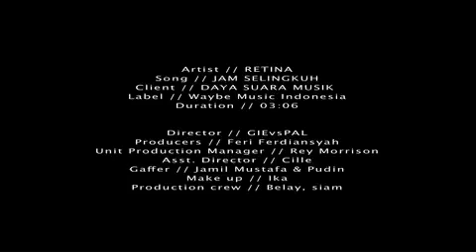RETINA - JAM SELINGKUH (OFFICIAL VIDEO)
Adit [ Vocal ]
Mario [ Guitar ]
Qenny [ Guitar ]
Dimaz [ Bass ]
Irsya [ Drums ]

Ditengah maraknya Industri musik Indonesia dengan lahirnya sejumlah band -- band pendatang baru yang menawarkan beragam alternative jenis musik, tentunya sangat luar biasa bahwa industry musik indonesia sudah mulai berkembang dan menjadi sumber kehidupan bagi para musisi itu sendiri dan bukan hanya sekedar penyalur hobby, tentunya tak kalah menariknya retina sebuah Group band asal Jakarta ini beberapa waktu lalu me-release album perdananya dengan debut 1st single " Don Juan ", 2nd Single " I Miss U ", dan 3rd Single " Belajar Setia " cukup menarik perhatian pendengar dan penikmat music tanah air, dimana single pertama "Don Juan" dan single kedua "I Miss U" sempat bertengger dichart/tangga lagu deretan atas beberapa radio di seluruh Indonesia, begitu pula dengan 3rd single " Belajar Setia " akhir bulan lalu sempat menjadi nominasi lagu pendatang baru terbaik di radio Mustang 88FM,dan tentunya retina berharap dengan pengalaman album pertamanya ini bisa memotivasi produktifitas mereka lebih baik lagi untuk berkarya dan segera merelease album keduanya yang saat ini sedang memasuki proses recording, (release TBA)

retina di album perdananya yang bertajuk Don Juan ini setidaknya lagu Don Juan, I Miss U, & Belajar Setia telah memberikan kontribusinya di kancah industri musik Tanah air, tentunya dengan warna musik yang lebih fresh dan berbeda dan lebih mengedepankan Musikalitasnya, bersama Label daya suara music/dsm production, pada saat ini retina telah berupaya untuk menyampaikan aspirasi karya mereka dengan menyajikan suatu tampilan dan konsep musik yang di kemas secara modern, dan eksklusif.

Di album ke dua (release TBA) retina mencoba tampil lebih fresh dengan formasi baru yaituAdit(Vocal), Mario(Guitar), Qenny(Guitar), Dimaz(Bass), & Irsya(Drumm), tak hanya mengandalkan SPEAAAK! saja, kali ini mereka di uji kesabaranya selama 1 bulan penuh dalam studio untuk meng-arransement lagu -- lagu mereka yang akan segera untuk direlease, nah di single album kedua nanti retina mencoba untuk lebih berani mengexplorasi musiknya lebih luas dan enerjik dengan dibalut sentuhan arransement yang matang dan juga di dukung dengan lirik yang menggoda tentunya masih mengedepankan tema cinta, Pengen tau Lebih jelasnya tentang album retina yang kedua hanya para Don juan lah yang bisa menjawabnya.

untuk terus melakukan hal - hal yang lebih baik dalam persiapan album keduanya, usaha keras para don juan telah di buktikan dalam memperkenalkan single Don juan, I Miss U, dan Belajar Setia ke masyarakat lebih luas dengan menyambangi retiners baik dengan tatap muka atau secara live performance di beberapa kota di Indonesia di antaranya (Jakarta, Bali, Sulawesi, Surabaya, semarang, Yogyakarta, Bandung,Sumatra, dll), retiners (fans retina) sendiri sangat antusias menyaksikan secara langsung Show retina.

Akan segera di releasenya album ke dua ini ( TBA) tentunya dengan formasi vocalist dan basist baru di harapkan bisa membawa dampak positif lebih maju dan bisa di terima lebih luas oleh masyarakat penikmat music dan masyarakat luas pada umumnya, dengan penuh rasa hormat dan bangga kepada teman - teman media electronik, media cetak, sponsorship, EO, dan kepada retiners di seluruh Indonesia kami berharap akan segeranya terealisasinya album ke dua retina ini mendapat sambutan dan dukungan dari semua pihak.
Tiada kesan yang lengkap tanpa saran, kritik, dan dukungan dari teman -- teman,untuk itu kami ucapkan. Terimakasih.

Informasi lebih lanjut hubungi :
dsm production